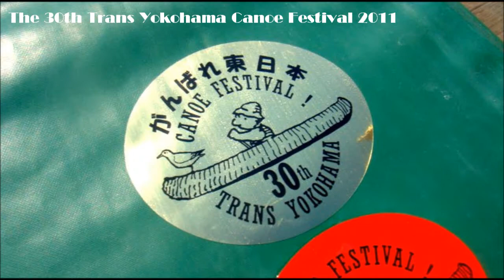The 30th Trans Yokohama Canoe Festival (Oct 16, 2011)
第３０回横浜縦断カヌーフェスティバル（2011/10/16）